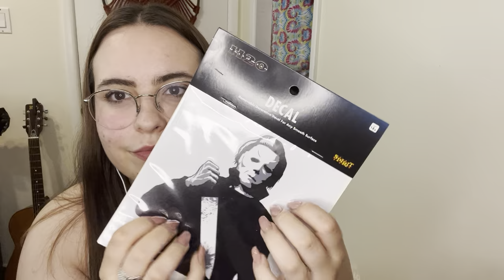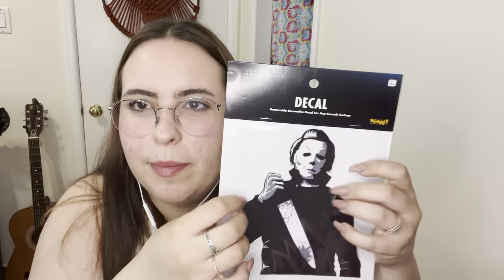Fast & Aggressive What’s In My Bag & Purse Collection Tapping & Scratching ASMR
Hey y’all! I absolutely love purses and purse ASMR video so I thought I would make one myself!

If you’re seeing this, comment your favorite purse brand! I need some new purse stores to shop at and obsess over 😂

I just created it and I am excited to start vlogging! ❤️❤️
Here’s the link⬇️

If anyone would like to contribute to me and my channel, it would be humbly appreciated (: